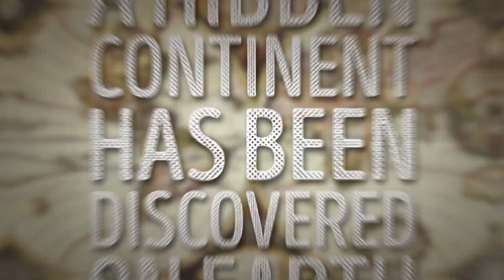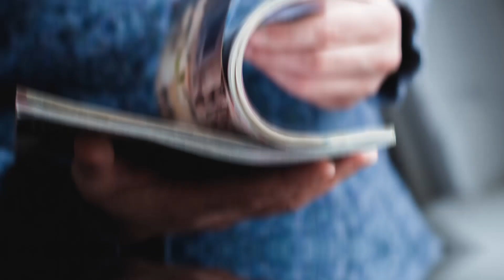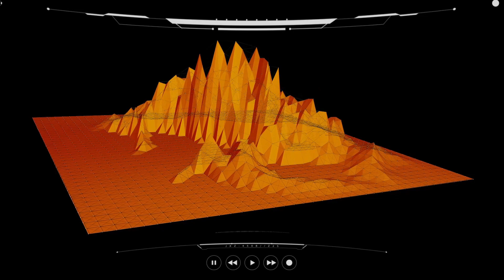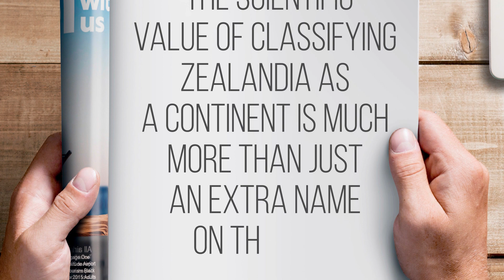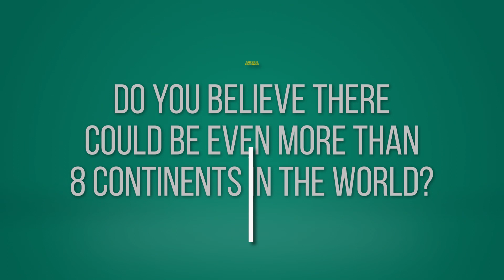The 8th Continent Has Been Finally Discovered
Would you have ever thought that there could be such a huge one as a hidden continent? For decades, people thought they knew all about the tectonic structure of our planet. I mean, we’ve been taught since kindergarten that there are exactly 7 continents, right? The oceans might be mostly unexplored, but we’re confident that we’ve seen everything the Earth has to offer in terms of landmass. However, geologists have recently rocked this world with an astonishing discovery: they claim that they found the 8th continent.

TIMESTAMPS:
Where this sunken continent is 1:01
What scientists found 1:24
When it separated from Australia 2:14
Why is it even considered a continent 3:00
The most important signs of a continent 3:20
Geological features of this continent 3:54
Zealandia’s terrain 4:09
Zealandia’s thickness 4:39

SUMMARY:
- Zealandia. That’s the name of a piece of sunken continental crust off the coast of Australia that was first coined in 1995 by Bruce Luyendyk, a geophysicist at the University of California, Santa Barbara.
- The scientists who took part in the research gathered information from the last 10 years and found that this huge underwater plateau was, in fact, a sunken continent!
- New Zealand and New Caledonia have actually been a part of this huge rock this whole time. They’re not islands, as we previously thought, but simply peaks jutting out of an unbroken continental plateau.
- The continent of Zealandia separated from Australia about 60 to 85 million years ago. Like all the modern continents we know and love, they both had been part of the supercontinent called Gondwana.
- One of the most important signs of a continent is its elevation above the ocean floor.
- There have been dozens of sea expeditions in the past 20 years that managed to take samples of the crust, and they all came to a single conclusion: the rocks they found were those of a continental nature, not an oceanic one!
- Oceanic floor is typically 4.4 miles thick, while continental crust is a lot girthier than that. Zealandia’s thickness ranges from 6.2 to 18.6 miles.
- Continents have very clearly defined natural edges. That’s why, for example, despite its enormous size, Greenland is regarded as part of North America, not a continent of its own.
- A continent that can be so submerged yet remain intact after all this time is a real find for geologists all over the world.

East News